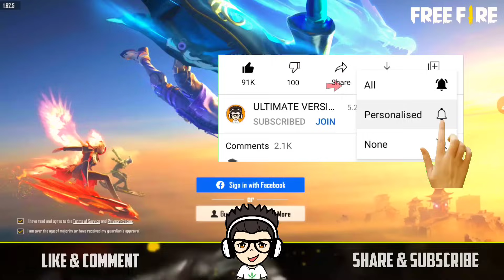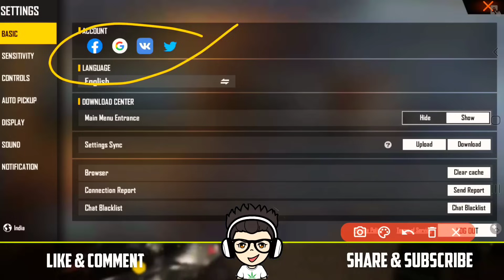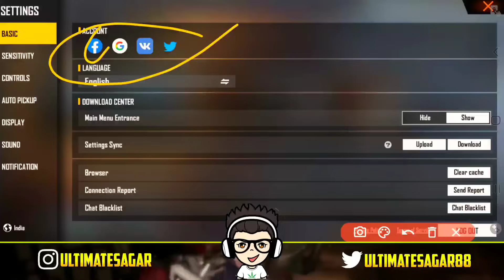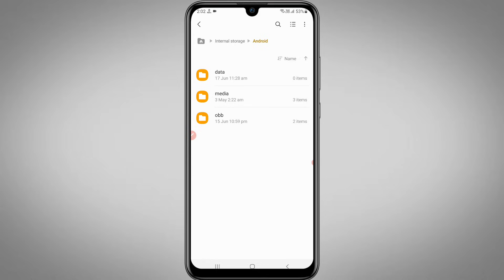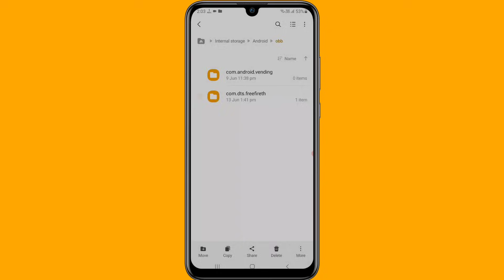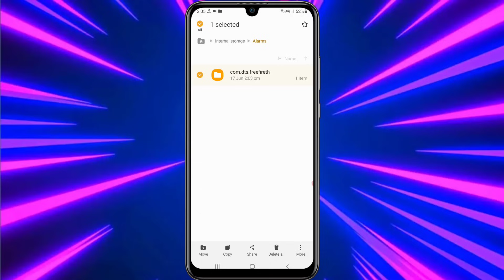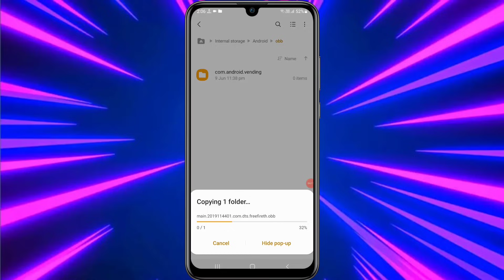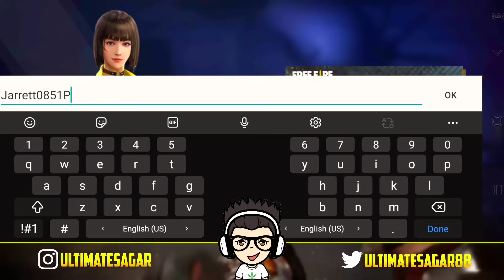How To Delete Guest Account In Free Fire || Free Fire Me Guest Account Delete Kaise Kare || Guest Id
🧿 QUERIES SOLVED:►

how to delete guest account in free fire
how to delete guest id in free fire
how to delete guest account in free fire without clear data,
how to delete guest account in free fire 2025